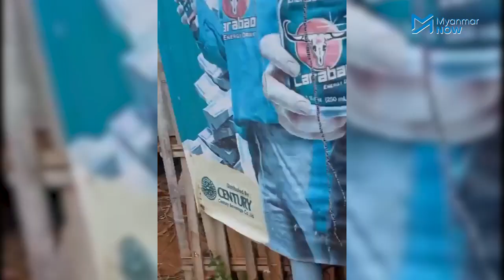စစ်ကောင်စီတိုက်လေယာဉ်များ လွိုင်ကော်ကို ဗုံးကြဲတိုက်ခိုက်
ကယား (ကရင်နီ) ပြည်နယ်၊ လွိုင်ကော်မြို့တွင် ယနေ့ (ဇန်နဝါရီ ၈) နံနက်မှ စတင်၍ တိုက်ပွဲများ ပြင်းထန်နေရာ စစ်ကောင်စီဘက်က သံချပ်ကာ ယာဥ်တစ်စီး အပါအဝင် စစ်သည်အင်အား အများအပြားသုံးထားသလို  လေကြောင်းမှလည်း လာရောက် တိုက်ခိုက်နေသည်ဟု ကရင်နီဒေသခံ ပြည်သူ့ကာကွယ်ရေးအဖွဲ့ များက ပြောသည်။

လက်ရှိအနေအထားအရ ဒီးမော့ဆို(‌ခြောက်မိုင်)၊ ဒေါပိုးစီ၊ ရွာတန်းရှည်၊ ပန်းကန် စသည့်နေရာများတွင် တိုက်ပွဲ ဆက်လက် ပြင်းထန်နေပြီး  ကရင်နီ ဒေသခံ ပြည်သူ့ကာကွယ်ရေးအဖွဲ့ပေါင်းစုံက ပူးပေါင်းပြီး ခုခံနေသည်ဟု ဆိုသည်။

သတင်း၊တင်ဆက် - လင်းထင်